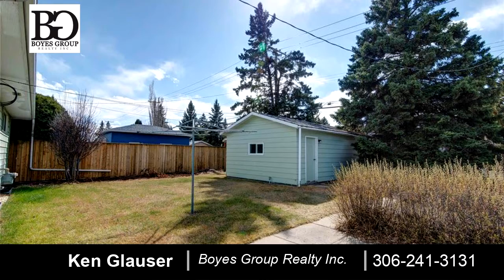Residential for sale - 2406 Cairns, Saskatoon, SK S7J 1V3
This is a solid one owner home with 2 bedrooms up and a den downstairs. The living room is large and there is a formal dining room off the kitchen. It sits on a 50' x 115' lot and has an excellent, over-sized single detached garage (16' x 24') with access off the alley. There are newer 25 year shingles and eavestrough installed on the house in 2012. A new hot water heater was installed in 2016. This is a great opportunity for a first-time buyer or an investor to buy in a quiet area of Adelaide/Churchill. Call your Realtor today. Note: there is hardwood flooring under the carpet in the living room.

Bedrooms: 2
Bathrooms: 1
Square Feet: 1078
Price: $287,500

MLS ID: SK768305

04/27/2019 05:22:01 am

Last modified: